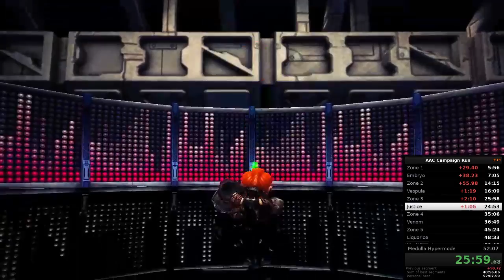Campaign Run - Peanut - 57:15.72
Baseline Peanut run; splits shown are +/- from former Cactus PB.